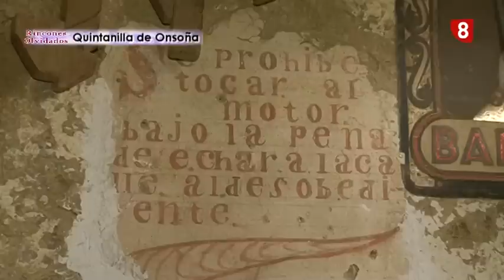QUINTANILLA DE ONSOÑA